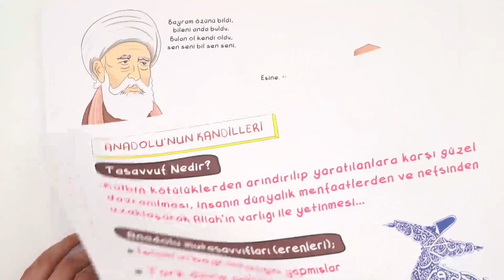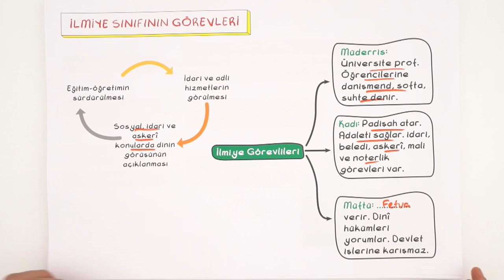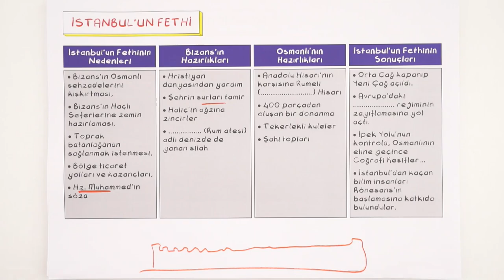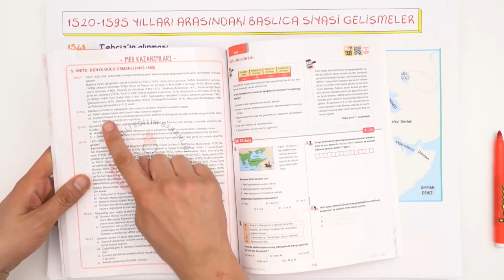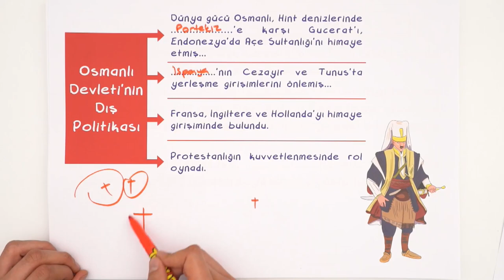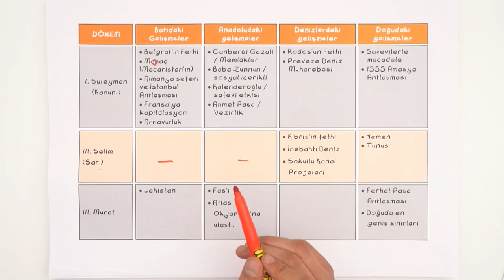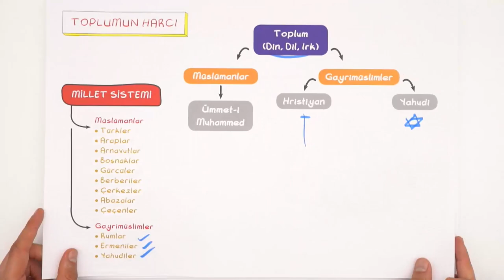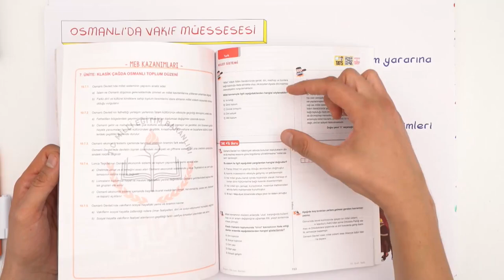10.Sınıf Tarih | 2.Dönem Full Özet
Tarih dersinde, 2.dönem konularını full tekrar ediyoruz. Eksik konusu olanlar bu video ile birlikte konuları tamamlayacak. Konuları bilenler ise daha iyi pekiştirmiş olacak.😎